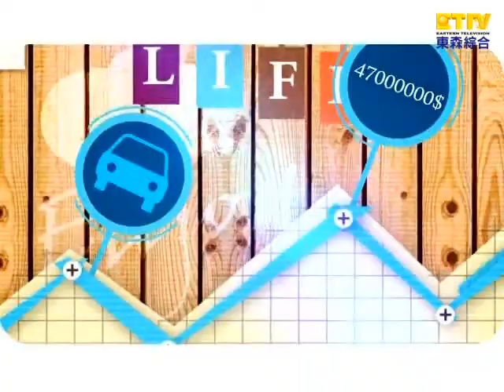【現在才知道】20130828不鏽鋼餐具挑304跟430 !Part 1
本集告訴你還有哪些有毒餐具埋伏生活週遭，如何避免吃下更多毒素？！

食品容器毒危機
藝人：陳櫻文、劉至翰、楊羽霓
專家：吳家誠、全嘉莉